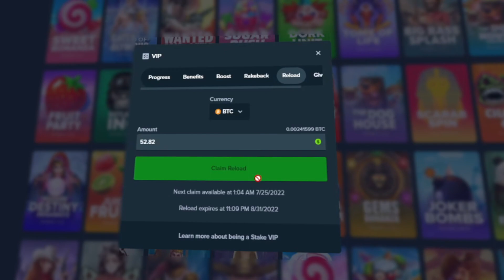I CANT BELIEVE FRUIT PARTY DID THIS… (BONUS BUYS)